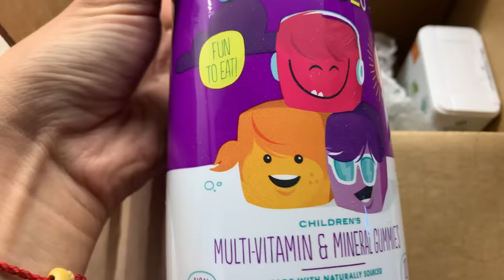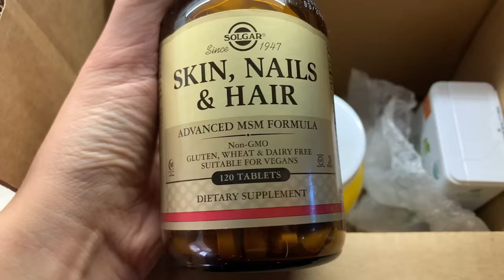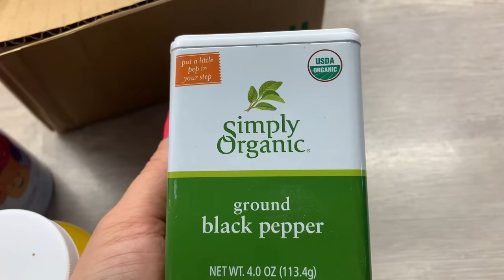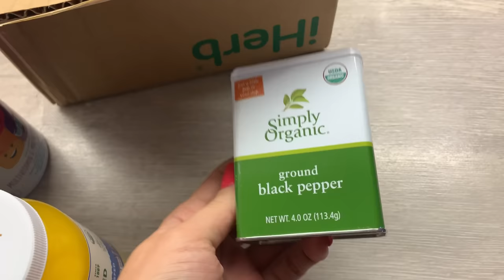ВЛОГ/ЗАКУПКА ОВОЩЕЙ/АРОМАТЫ PD PARIS/ЗАКАЗ IHERB/И НЕМНОГО ОБО ВСЕМ 🌸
Бесплатная доставка от 2500 р
Для заказа по России 30 мл в пластике

50 мл и 100 мл в пластике и стекле